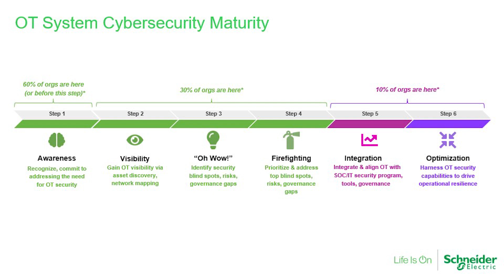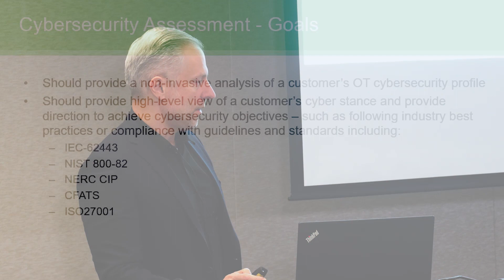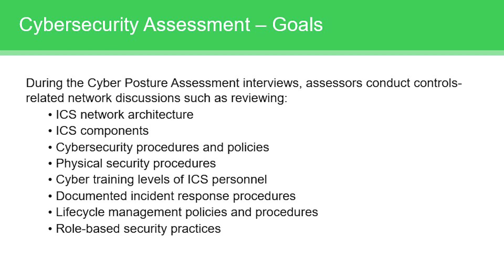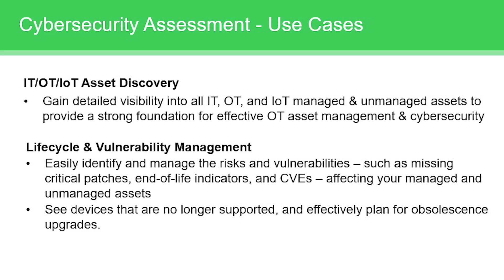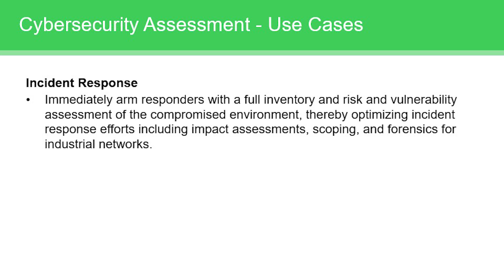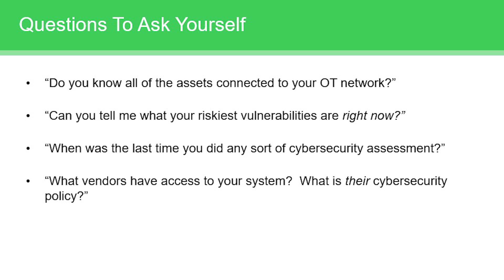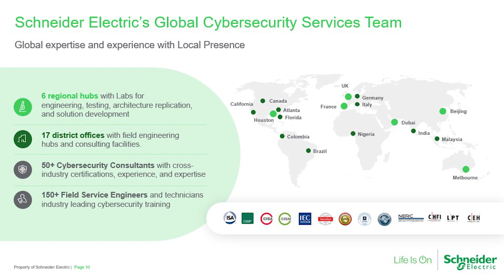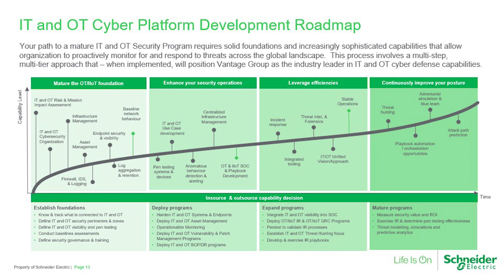Importance of Cybersecurity Assessments | Presented by: Constantine Antoniou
In this video, Constantine Antoniou highlights the significance of cybersecurity assessments in today's digital landscape. Discover how organizations often face challenges in bridging the gap between IT and OT teams and learn how assessments can help raise awareness, identify vulnerabilities, and prioritize security measures. From moving towards integration and optimization to establishing a security operations center, explore the crucial steps towards enhancing your cybersecurity posture. Join Constantine as he discusses different standards and provides valuable insights for organizations seeking to safeguard their networks.